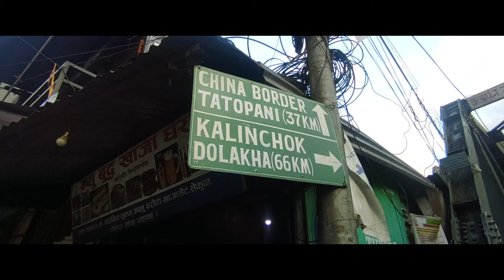कालिञ्चोकमा भए एस्तो रमाइलो हिउ पर्यो फुरूरू snow fall